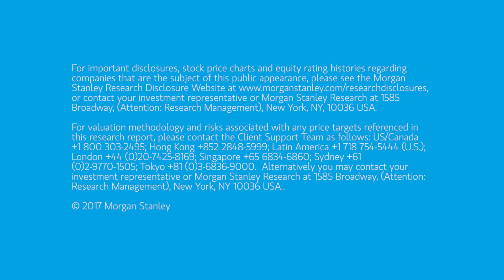Asset Managers Must Adapt to Low-Fee World | Morgan Stanley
March 20, 2017 - The shift to passive investing tools, namely ETFs, means investors pay less for performance—good for pensioners, not so much for asset managers.